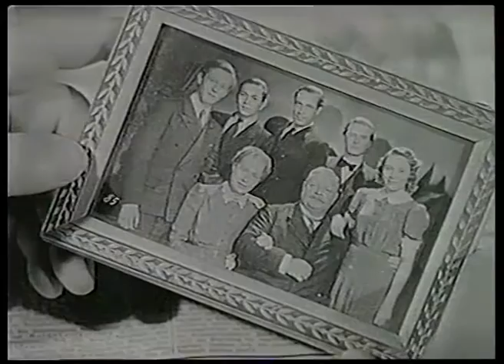Die Rumpelkammer präsentiert von Friedrich Schoenfelder, DFF 22.04.1991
Die dritte "Rumpelkammer" mit Friedrich Schoenfelder